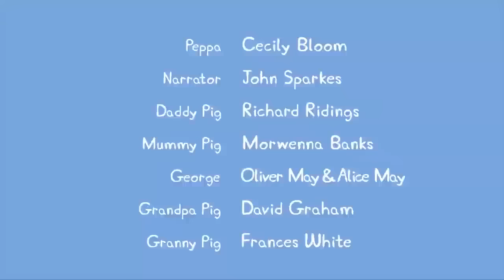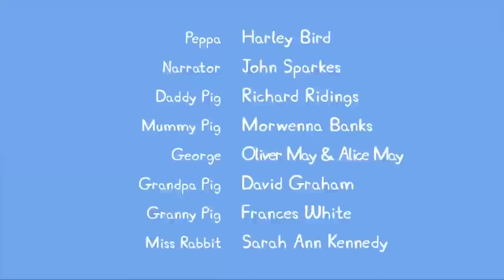Kids Videos | Peppa and George brush their teeth | Peppa Pig Official | New Peppa Pig